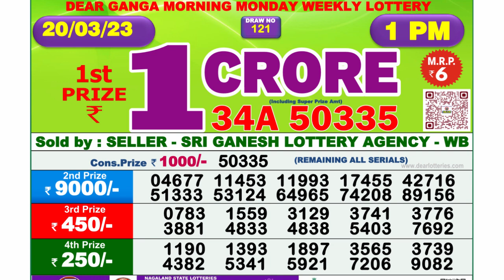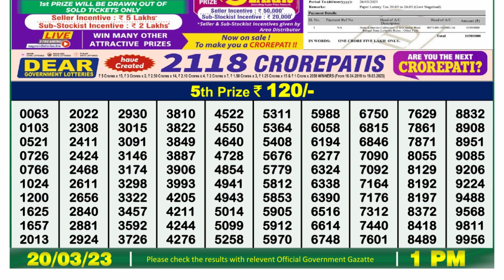Dear Lottery Sambad 1pm today 20.03.23 Nagaland State Lottery Result